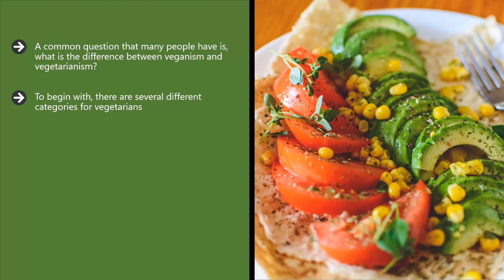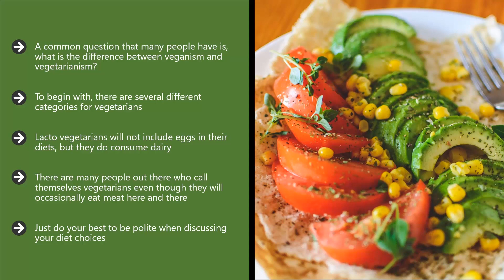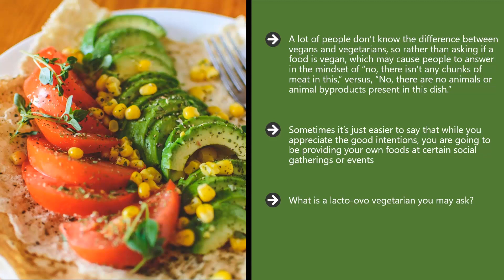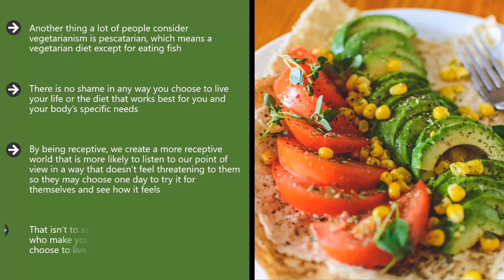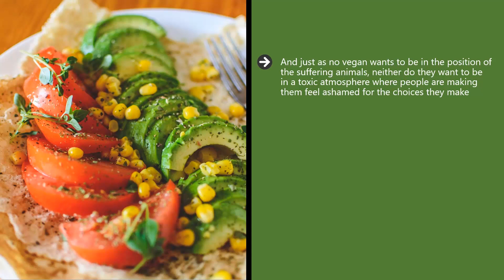Revealing the Surprising Distinction Between Vegetarianism and Veganism!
What is the Difference Between Vegetarianism and Veganism?

Let me know what you think about it in the comments!

In this channel, we will share news about Heartily Vegan, tips for a sustainable lifestyle and yummy vegan recipes!!!

HEARTILY VEGAN is an eco-friendly company that promote a sustainable lifestyle.

We PLANT A TREE per each product sold to fight deforestation and climate change. Heartily Vegan is also involved in other environmental protection projects.